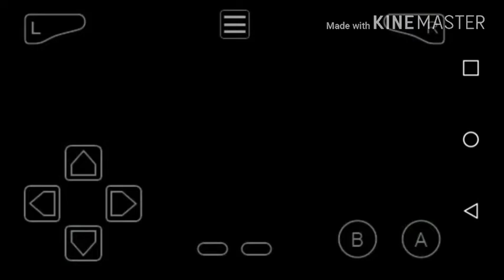Gotta catch em all!! Pt 1